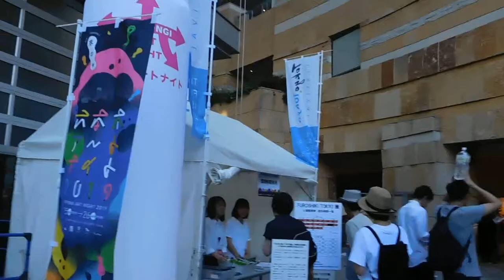六本木アートナイト20190525昼間の六本木ヒルズDSCN8312